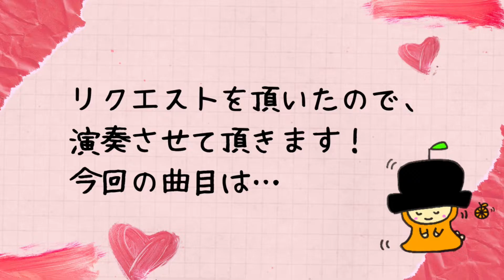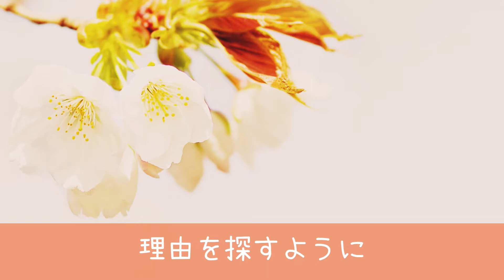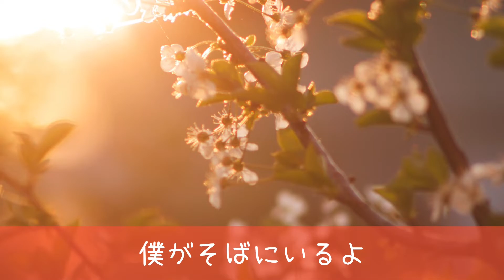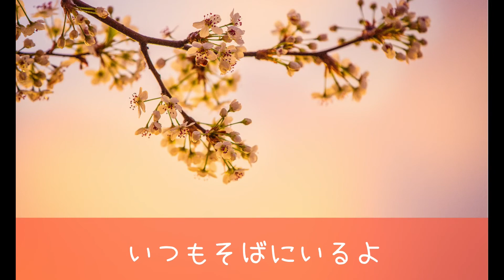河口恭吾さん〜桜〜〈リクエストありがとうございます！〉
河口恭吾さんの桜をリクエスト頂いたので、弾いてみました！